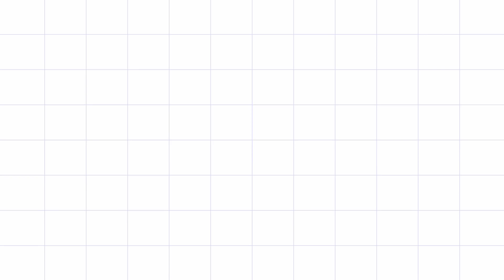3 अफलातून बैग आप जरुर बनायेंगे | 3 Amazing Handbags you will definitely make